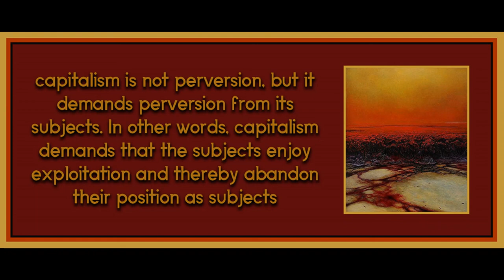Chapter 3.1 from The Capitalist Unconscious: Marx and Lacan by Samo Tomsic